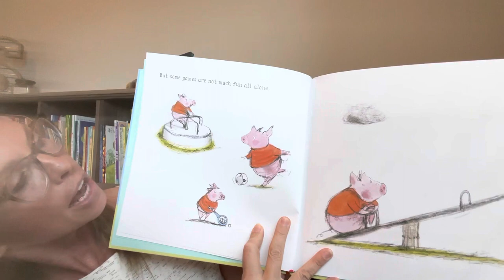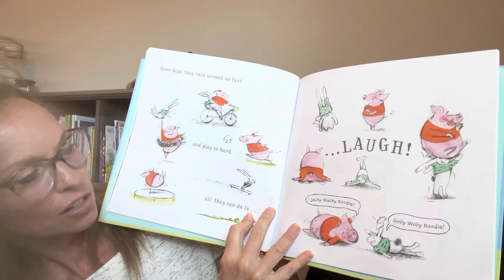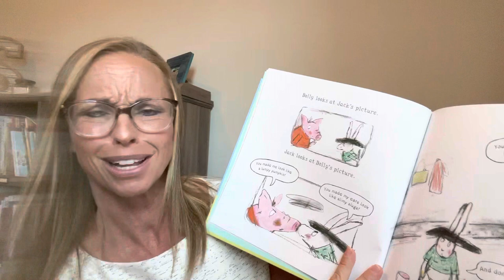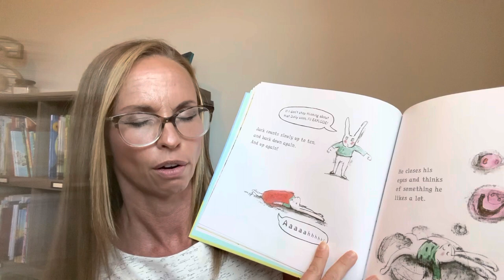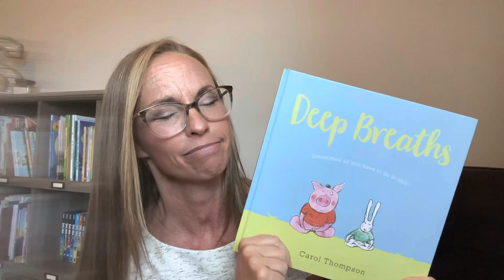Deep Breaths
When two friends get into a fight, both of them have to take deep breaths or count to 10 to calm down.